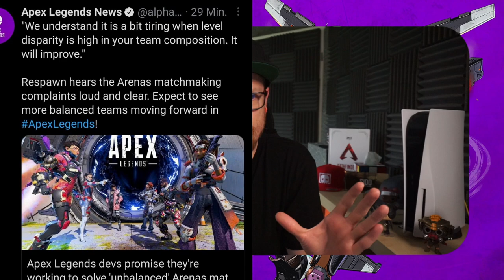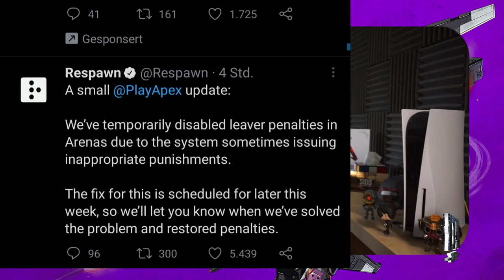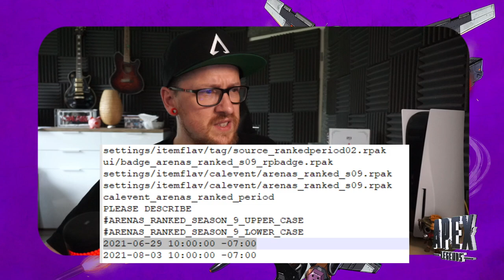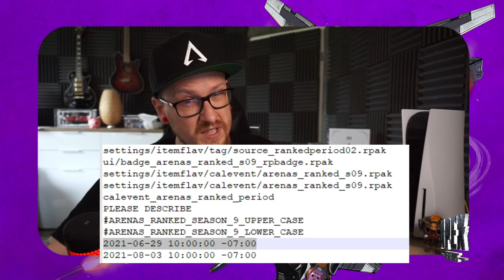Arena News!│Arena Ranked , Matchmaking und Bestrafungen│Apex Legends Season 9 News deutsch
In diesem Video gehts ausschließlich um den Apex Legends Arena Modus und was wir in nächster Zeit erwarten könnten!